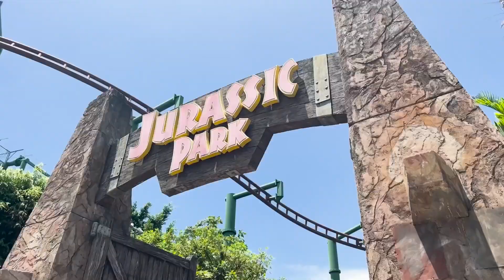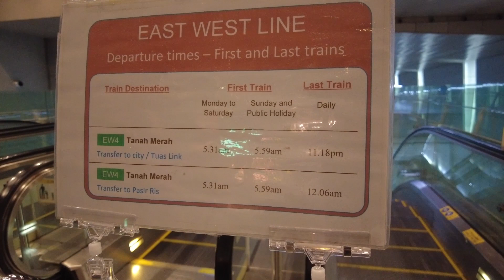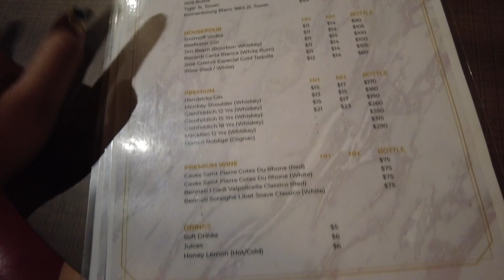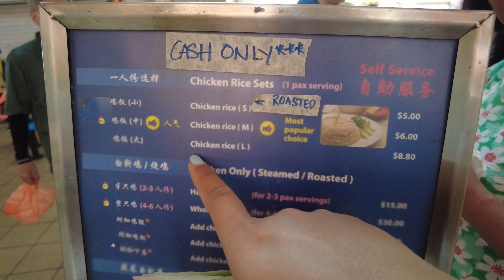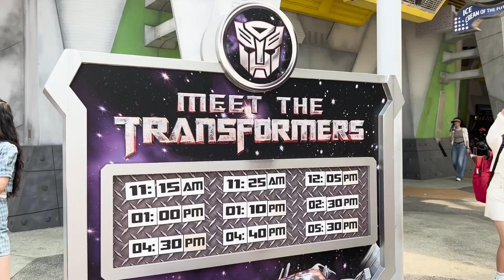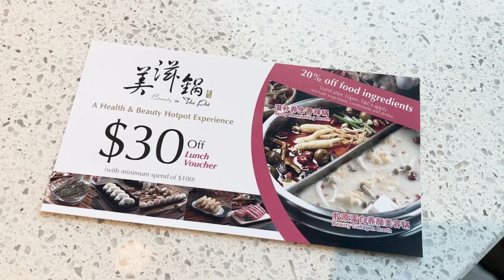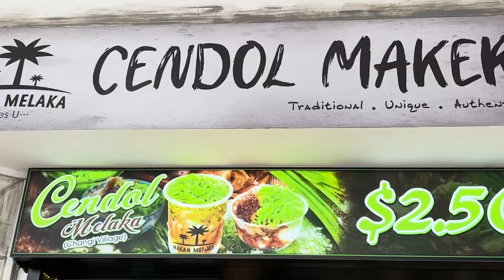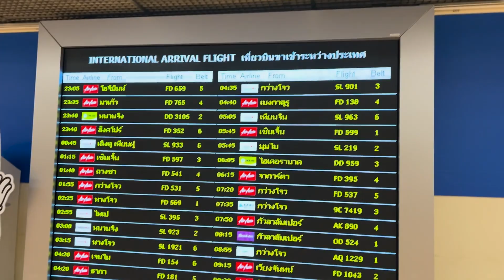🇸🇬 Ep.6 | เที่ยวสิงคโปร์ ฉบับ 3 วัน 2 คืน (ศ.ส.อา) ฉบับคนมีเวลาน้อย แต่เที่ยวครบ | PimcPimc Diary